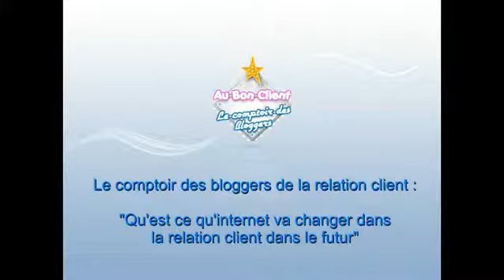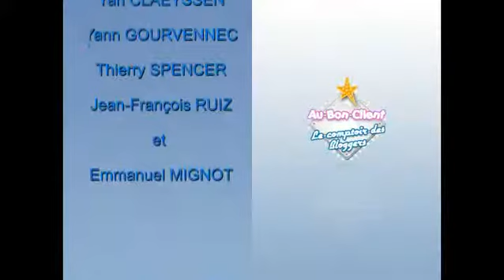2012 07 05 cb7 01 les reseaux sociaux et leur impact sur les politiques de relations clients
Le Comptoir des Bloggers s'est déplacé, pour cette version, sur le Salon Stratégie Client, pour aller à votre rencontre, fidèle public !
Il s'agit donc d'une version live, sans filet, par les plus influents des bloggers de la relation client :

* Jean-François Ruiz, son blog webdeux.info
* Emmanuel Mignot, son blog editeur du wiki cherclient

Il s'agissait bien davantage que de dresser le constat de l'impact d'internet, mais de tenter de prévoir quelles seraient les évolutions à venir. Pour vous aider, peut-être, à mieux vous y préparer. Un moment convivial, comme d'habitude, qui nous a donné l'envie d'y revenir !